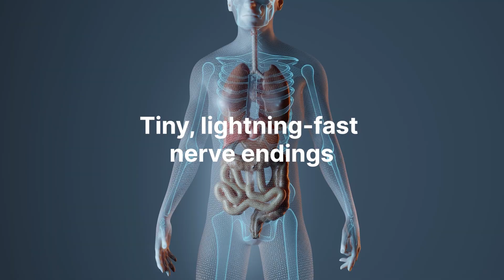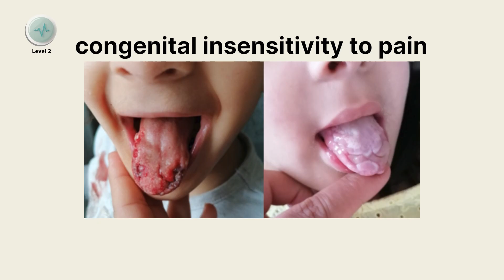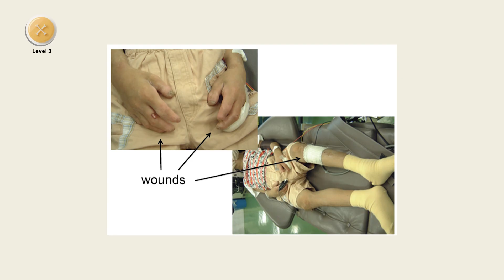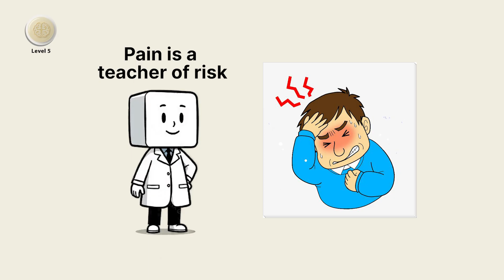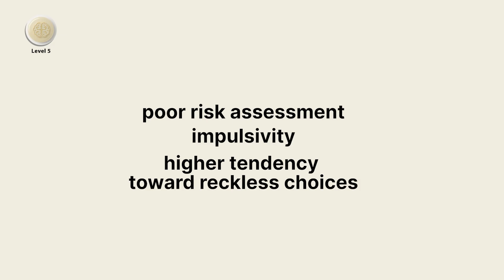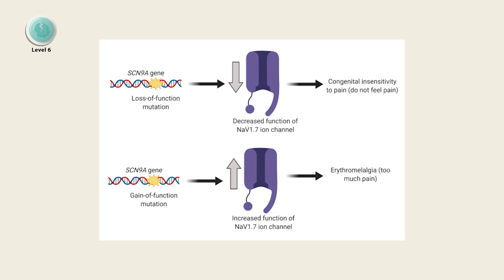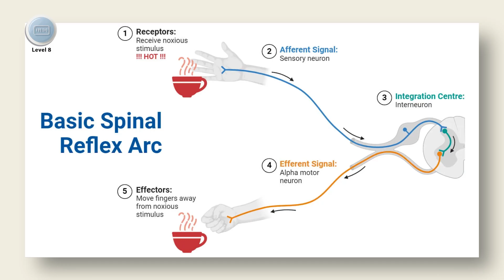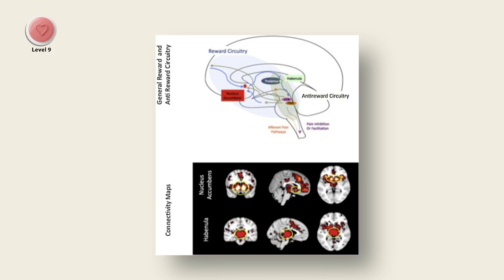What If Your Body Stopped Warning You?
Have you ever wondered what happens if you can't feel pain? Pain is more than just discomfort; it's the most elegant survival system of all. In this video, we will examine in detail the hidden consequences of living without pain: from the first unrecognized injuries to silent infections, skeletal damage, and long-term behavioral effects, using real clinical cases, neuroscience insights, and genetic discoveries like the SCN9A mutation. We will find out why pain is not punishment, but an important signal that protects the body and teaches the brain about risk, empathy, and decision-making.

We look  into the promise and risks of modern medicine: how drugs, anesthesia, and emerging technologies try to control pain, and the ethical dilemmas of artificially turning off the body's most honest alarm system. If you ever thought about what happens if you cannot feel pain, this video gives the scientific answer. Learn how pain shapes our bodies, our minds, and our social bonds-and why it might be more important than we realize.

TIMESTAMPS:
0:00 → Introduction: Pain as the body’s survival system
1:10 → Early consequences: injuries and micro-damage
3:00 → Infections and skeletal damage
5:20 → Brain, behavior, and SCN9A gene
7:30 → Pharmaceuticals, technology, social, and ethical impact

✅ 𝐀𝐛𝐨𝐮𝐭 𝐒𝐂𝐈𝐄𝐍𝐂𝐄 𝐀𝐍𝐃 𝐇𝐄𝐀𝐋𝐓𝐇 𝐔𝐍𝐋𝐎𝐂𝐊𝐄𝐃.

Welcome to SCIENCE AND HEALTH UNLOCKED– the place where curiosity meets clarity. I break down the biggest questions in science into easy-to-understand, engaging videos that make you think. Whether it's the mind-bending laws of physics, the vast mysteries of space, breakthroughs in biology, or fascinating insights from human behavior, each video is designed to help you explore how the world really works.

If you're a student, a lifelong learner, or simply someone who enjoys uncovering the truths behind everyday phenomena, this channel is for you. Join me on a journey to explore the wonders of science, one discovery at a time.

🔎 𝐑𝐞𝐥𝐚𝐭𝐞𝐝 𝐏𝐡𝐫𝐚𝐬𝐞𝐬:
what happens if you can’t feel pain
congenital insensitivity to pain explained
scn9a gene and pain
how pain protects the body
dangers of living without pain
brain and behavior without pain
pain as a survival mechanism
long-term consequences of no pain